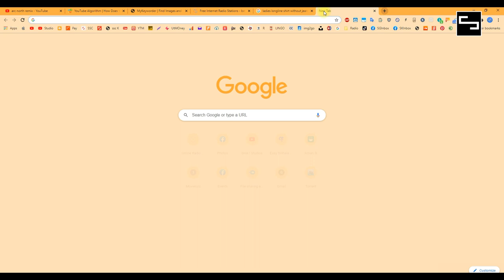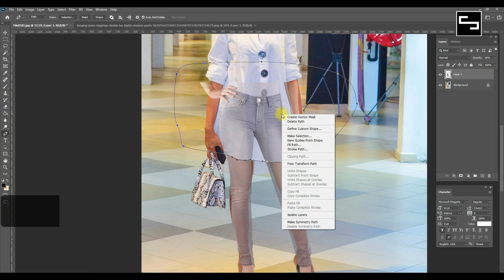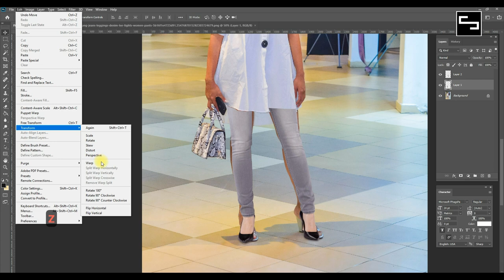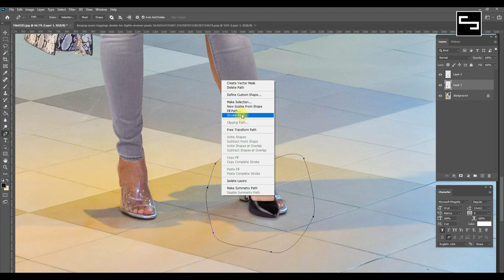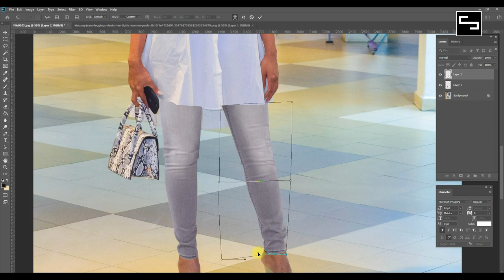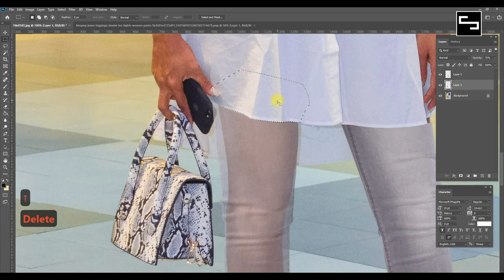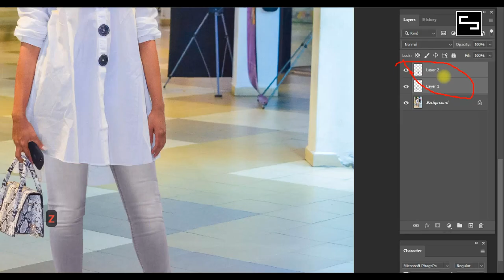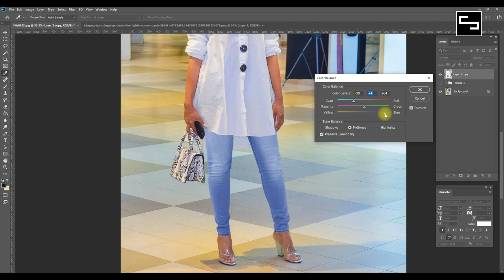How To Add Cloths In Photoshop Tutorial With Yureni Noshika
ෆොටෝෂොප් මෘදුකාංගය භාවිතා කරලා ඇඳුමක් ඇඳලා බලන විදිහ | How to add cloths to someone in photoshop

😍 Gears👇👇👇
❤ Nikon D5100

😍 Softwares 👇👇👇
Movavi Video Editor
Adobe Photoshop